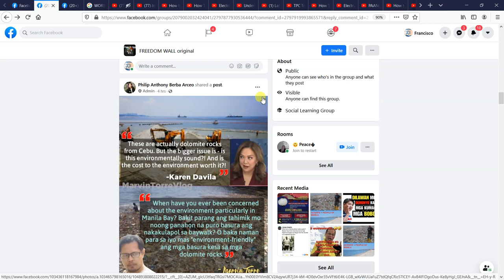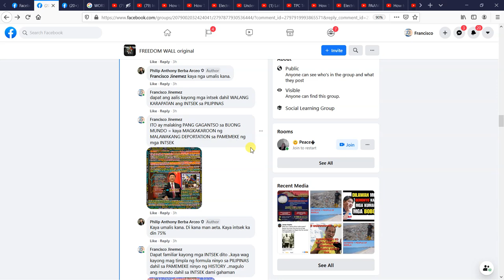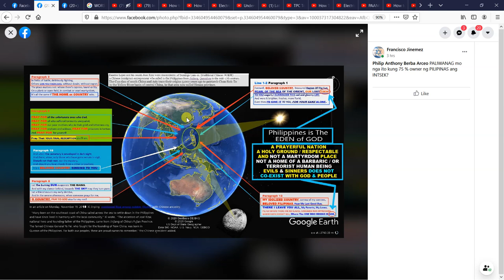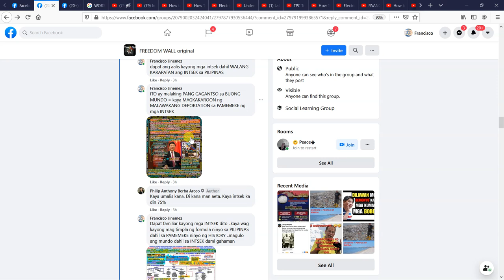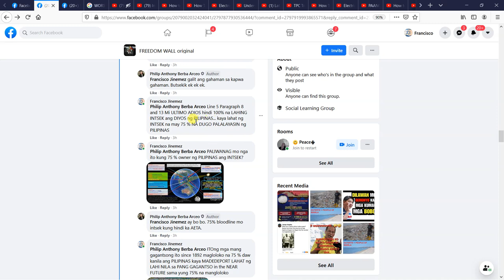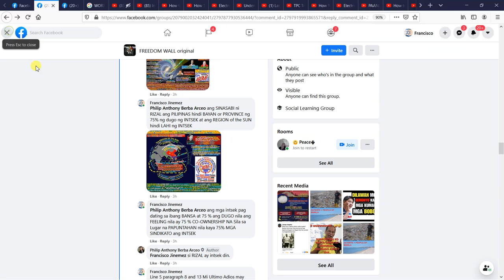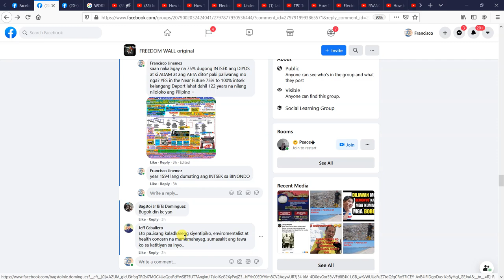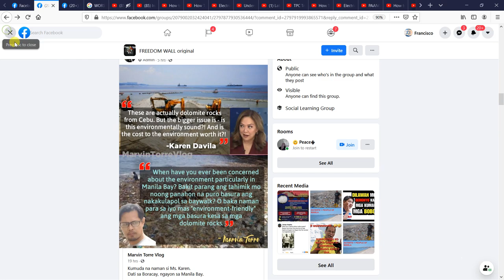CHINA accused BELOW 75 Percent Blood Of Chinese Ancestry A PILIPINO MUST BE CALLED "AETA"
CORRECTION PO: PANAHON ni "DIOSDADO MACAPAGAL" inauthorized na ang JUNE 12, 1898 (PHILIPPINES is a "STATE or BAYAN" of "FUJIAN PROVINCE" of CHINA... (Hindi po sa panahon ni RAMON MAGSAYSAY sorry po..kundi PANAHON po ni DIOSDADO MACAPAGAL" nag REV GOV Ulit gumawa at neligalized yung JUNE 12, 1898 INDEPENDENCE of PHILIPPINES from SPAIN as a "STATE/BAYAN" of PROVINCE of FUJIAN ANCESTRY.

Dr. JOSE RIZAL HAS NO "TRACE of BLOOD of HENAN ANCESTRY at FUJIAN PROVINCE of CHINA. THE Citizenship, Nationality of Dr. Jose Rizal has Been Stolen by Fujian Chinese Citizens who Originated from the VILLAGE of CHINA in HENAN Province:

Line 5 of Paragraphs 8 & 13 of Rizal Last Farewell on December 29, 1896 States That:  “NO VILLAGE” are “GREATER than a COUNTRY” and so NO ANCESTOR’S are GREATER than ALL PEOPLE in the VILLAGE”!! IT was STATED by RIZAL himself that “NO COUNTRY is GREATER than GOD” and so a COUNTRY is to PRAY to GOD.

So Why CHINESE in the PHILIPPINES who immigrated on 1594 changed their VIEW on June 12, 1898??? Does DR. JOSE RIZAL INSTRUCTED “OUR GOD & OUR COUNTRY”  TO WORSHIP and PRAY to the ANCESTORS in “FUJIAN VILLAGE” of CHINA! = This Wrings of Dr. Jose Rizal PROVED to the World that BOTH “Emilio Aguinaldo (Fujian Chinese), Cue Yi Nan (Fujian Chinese), and CUA YI LAM (Henan Chinese) were all CO-AUTHOR of the First Philippine Republic on June 12, 1898:: All Followers of the June 12, 1898 FAKE INDEPENDENCE DAY are “MEMBERS of BAYAN” or “PHILIPPINES as STATE or BAYAN of the PROVINCE of FAKE ANCESTORS of DR. JOSE RIZAL Fabricated by Fujian Triad of China in the Philippines.

"The Region of the Sun" found in Lines 1-2 & 5 of all Paragraphs 1,2,8,10, & 13,14 of Last Farewell (Mi Utimo Adios) ARE PLACES Where PH has been Made & Ruled by God at "the Sea of the Orient" of our Country COVERED by Terrestrial ZONE of LATITUDES & LONGITUDES of the SUN LIGHT & TIME that expand to space in heaven from the Earth Cannot be STOLEN and cannot be ATTACHED as HARMONY between "HUMAN BEING" using Bloodline of Fujian Ancestry.. EVEN the BLOOD of HENAN PROVINCE cannot use the LIFE of DR. JOSE RIZAL vs DR. JOSE RIZAL HIMSELF to "ANNEXED the SPACE, the Air, The Atmosphere being written and Mentioned by Dr. Jose Rizal HIMSELF that SAFEGUARD the "TERRITORIAL SOVEREIGNTY of the PHILIPPINES inherited from GOD". Line 4 of Parag 14 Explained Rizal's Nation was not a Foreign Controlled STATE. STEALING Seas & Origin of Human Soul CIVILIZATION of Pilipino Ancestry from Breath of God is TERRORISM. Mi Ultimo Adios is "Immigration Security Code Protocol Formulated by Dr. J.P. Rizal's Wisdom TO Give Life to Protect & Defend PH.

We Must Have To "End" Emilio Aguinaldo Triad June 12 1898 Faked Independence To "Spain" And "Freedom Under Fujian Republican State" Of The "Province" Of The Ancestors Of Aguinaldo Triad In The Village Of "Henan" China!! == These Dream And Hallucinations Of "Fujian Ancestors Of China" To Annex The Region Of The Sun And The Sea Of The Orient Using "Trace Of Blood Of Ancestry" Must Be Stopped Now!!! These Dreams Of Witchcraft Historians Of China Is The Reason Why The 9 Dash Lines Has Been Build And The Reason Why The "Liberation Of The Army Of China Has Been Designed To Rescue The "Anak Bayan" Of The Province Of China" In The Philippines!!! Stop This Witchery Of Fujian Chinese From Henan Village!

Dr. Jose Rizal was not being "Born" Outside of the Region of the Sun of our "BELOVED and Idolized COUNTRY", the The Region of the Sun is the SOVEREIGN TERRITORIES in Terrestrial or Celestial Space of the Heavenly God!

AGUINALDO TRIAD on JUNE 12TH 1898 "IN THE FOLLOWING ARE THOSE WHO BELIEVE "PHILIPPINES was an Ancient "STATE" or "BAYAN" of "PROVINCE" of FUJIAN ANCESTORS of a more than 2000years old FABRICATION of "FAKE" TRACE OF HEIRS OF CHINESE SOVEREIGNTY and Territories “AT THE REGION OF THE SUN and SEA OF THE ORIENT” of the PHILIPPINES from HENAN VILLAGE of CHINA...

== Did Rizal said:: OH My God and My Countrymen WORSHIP and PRAY to the “VILLAGE” of FUJIAN PROVINCE of HENAN CHINA?!!! = I TOLD’ YOU= Emilio Aguinaldo Triad are CHINESE IMMIGRANT who TRY TO LAND GRAB THE 7,641 Island to CONQUER the “THRONE OF GOD” INCLUDING THE SOULS of the Pilipinos IF WE ALLOWED THEM TO “CONQUER the REGION OF THE SUN and the SEA OF THE ORIENT”!!

Dr. Jose Rizal DO NOT INSTRUCT "OUR GOD and our COUNTRY" to WORSHIP and PRAY to the "VILLAGE of the ANCESTORS of CHINA TOWN" in the PROVINCE of HENAN or FUJIAN PARADISE OF EDEN WHERE GOD is a kind of Slave of the BLOOD of the PARENTS of ADAM ANCESTRY!!! =

IT IS “GEOPOLITIC SCAM OF CHINESE IMMIGRANT FROM HENAN & FUJIAN VILLAGE”  to believe that there was a “GOD” & “COUNTRY” whose founding Father are Human Ancestors of CHINA!!